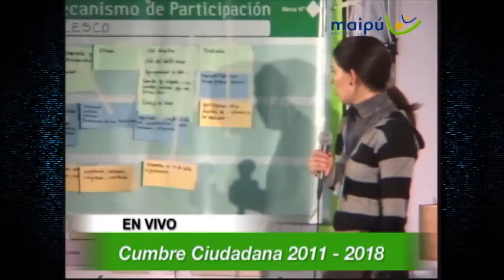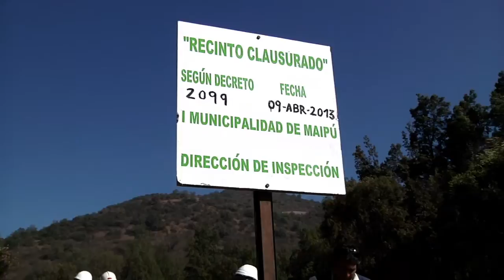Historia Maipú Televisión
Detalles de la historia y crecimiento del canal de televisión oficial de la I. Municipalidad de Maipú.